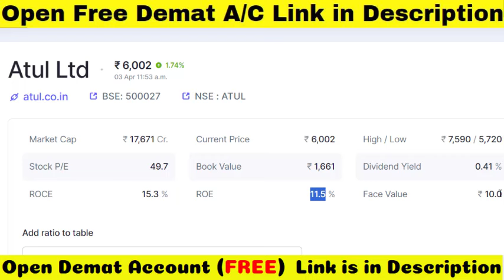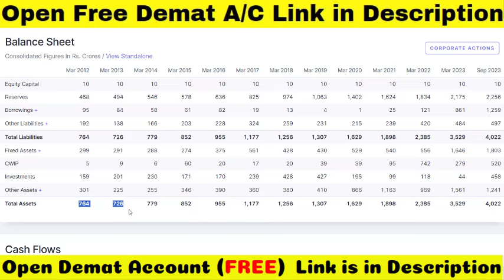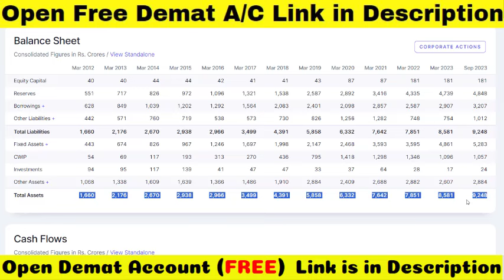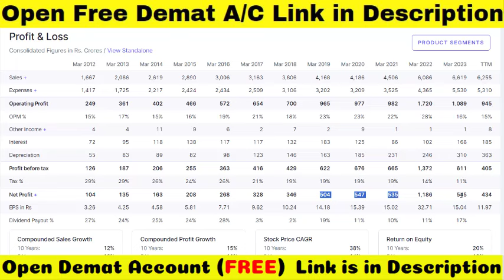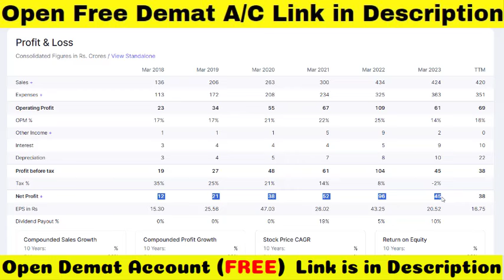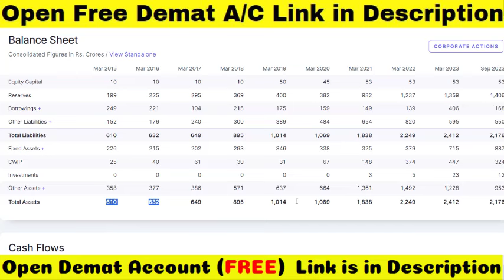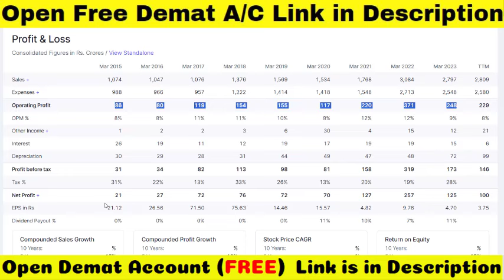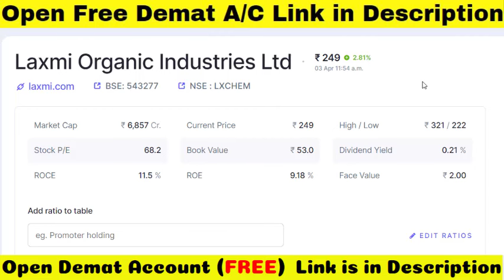TOP के 05 CHEMICAL GROWTH SHARES आपको पक्का करोड़पति बना देंगे | STOCKS TO INVEST NOW | STOCK WALA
𝐎𝐩𝐞𝐧 Free 𝐃𝐞𝐦𝐚𝐭 𝐀𝐜𝐜𝐨𝐮𝐧𝐭 & Start Investing